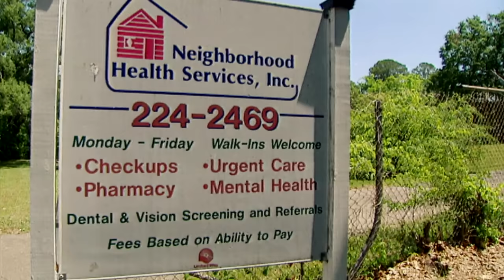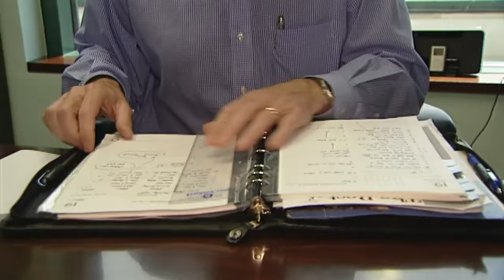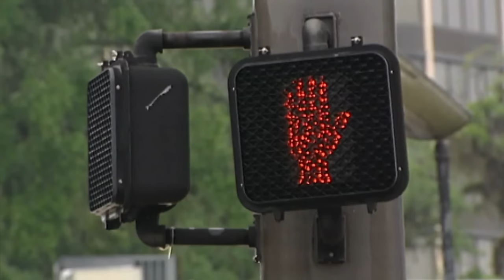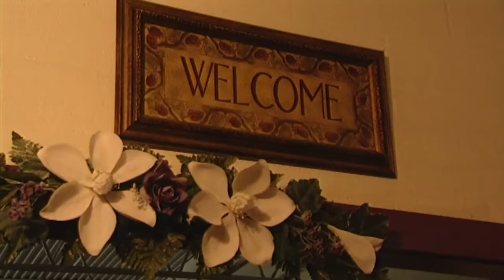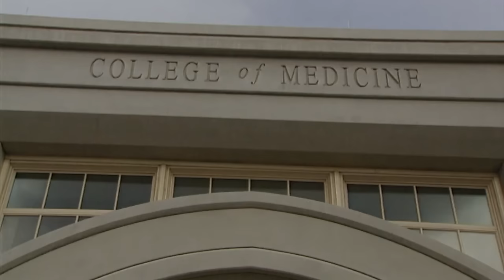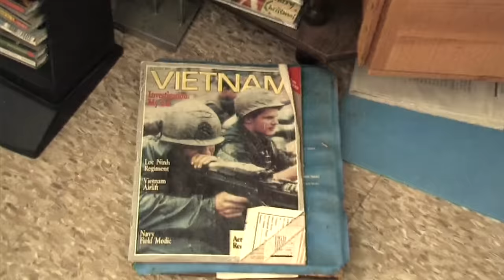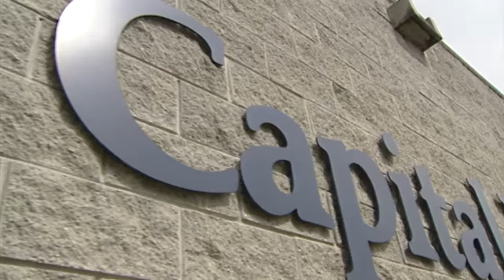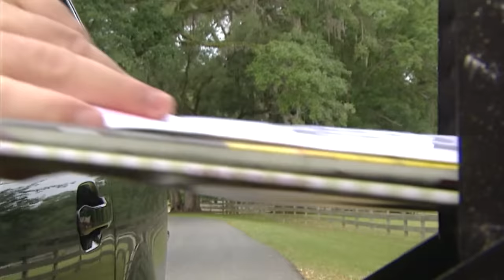L'Amérique malade de sa santé : la vie à la loterie - Système de santé USA - Documentaire - RTS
Floride, octobre 2008. Aucun pays au monde ne dépense autant d'argent que les USA pour la santé de ses concitoyens.

Comment expliquer qu'un Américain sur cinq vit pourtant sans aucune couverture médicale ? Pour la classe moyenne, la santé devient presque un jeu de roulette russe. Une maladie grave et c'est la ruine ou la mort. En Floride, à l'instar du pays tout entier, la santé n'est pas un droit. Elle est devenu un privilège. Enquête.

00:00 Amérique malade de sa santé
00:02 26 Santé comme un droit humain
10:30 Lien entre travail, assurance et santé
20:13 Difficultés d'accès aux soins en zones rurale
30:56 Espoir avec Obama
40:39 Maladie de Lyme et difficultés d'accès aux soins
47:04 Impact financier de l'assurance santé

"L'Amérique malade de sa santé"
Un reportage réalisé par Raphaël GUILLET et Jean QUARATINO pour l'émission "Temps Présent" diffusé sur la RTS Radio Télévision Suisse - 2008